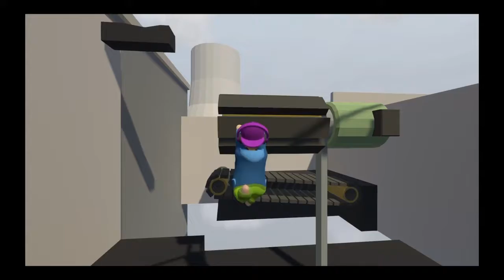New editing human fall flat P2